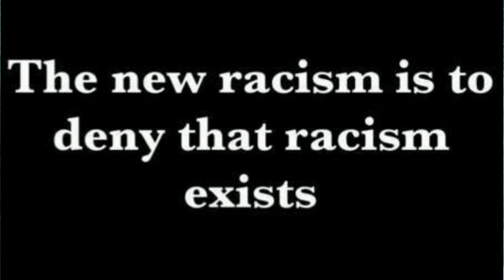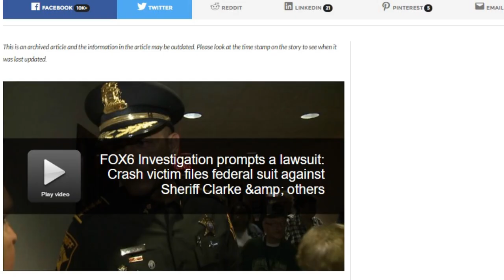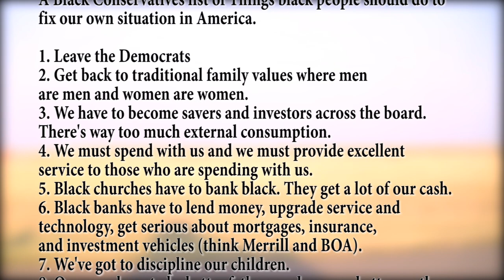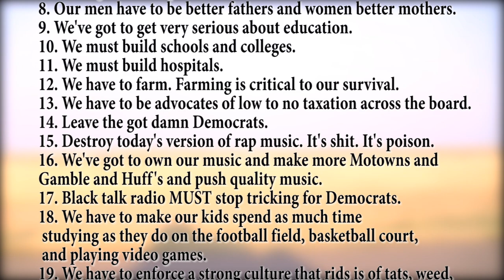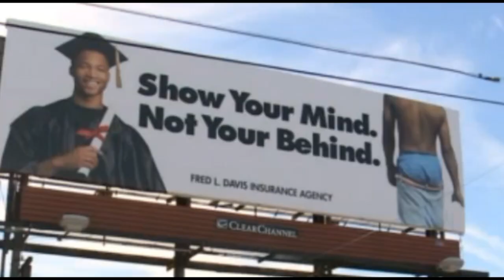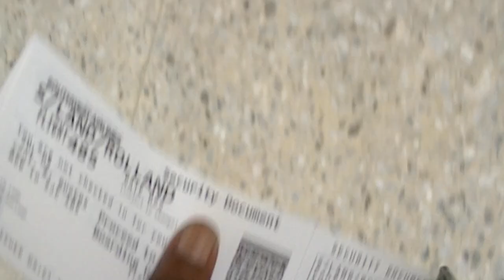Why our People Must Travel More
"Black People Must Travel More: My Answer to a black conservative." this episode of Passport Kings, I answered a question asked by a black republican and conservative. He is always very critical of black people and very but always gives other races the benefit of the doubt. In other words, he's a typical Black Republican.  It was intriguing that I didn't disagree with the entire premise of his list called "what black people need to do to come up in America." But I had a few problems with it. As I disagreed with what he got wrong, I also came to the same solution that solves most problems in one's life. Travel more!! As in Black People MUST begin to Travel more. Here's why...

My name is Roklan. I'm an Independent Travel Agent with PlanNet Marketing and Inteletravel and the creator of Passport Kings. Each week I will give you advice about traveling, ways to make money online so you can travel more, Top Countdowns related to Travel.

Passport Kings on InstaGram: /passportkings